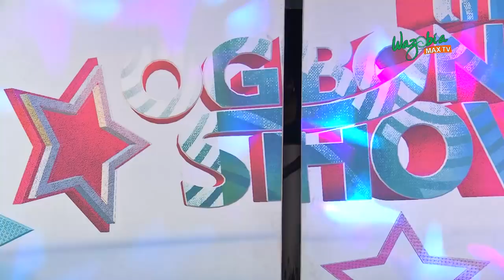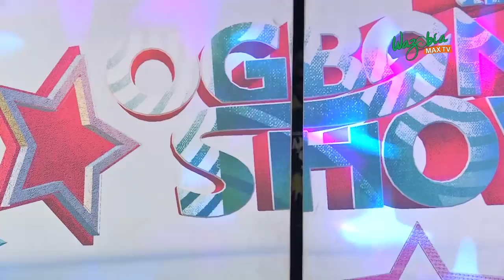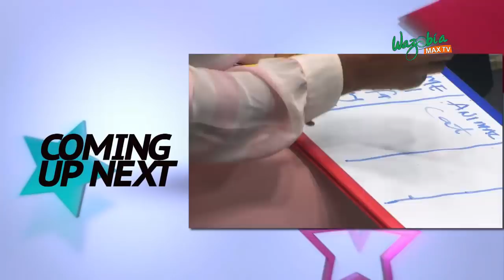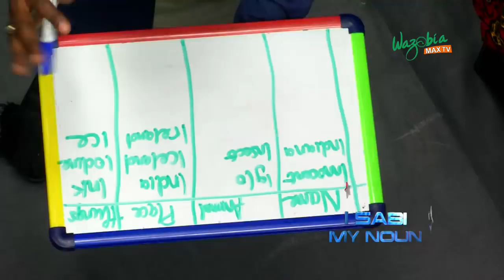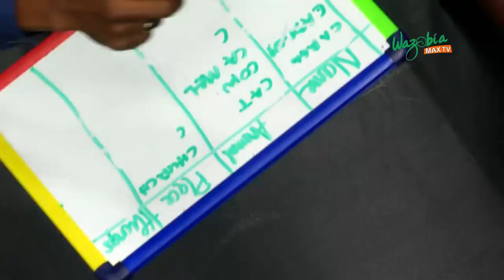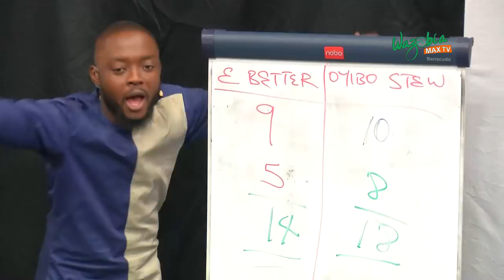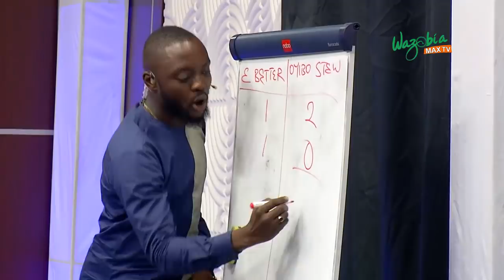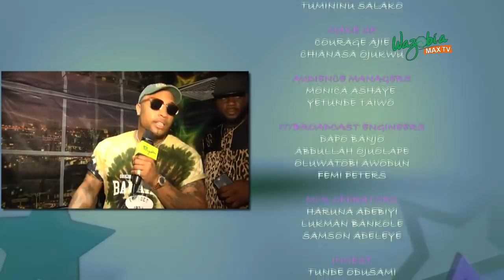NIKITALL, B RED, VIOLET, IPHIE, SHIOZIE AND BIG C ON THE OGBONGE SHOW